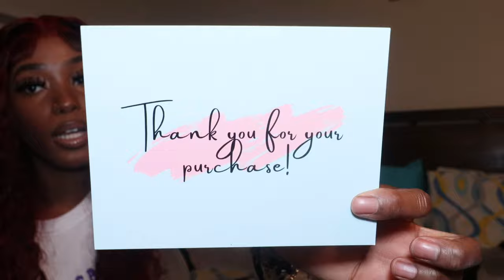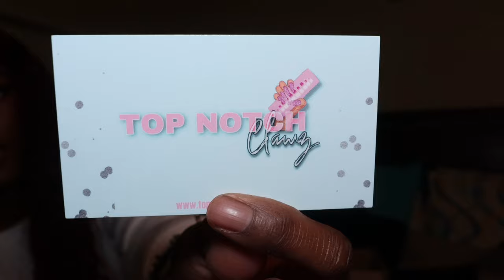Entrepreneur Life EP 1: I Started My Own Press On Nail Business | Unboxing, Nail Haul & More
I'm so excited to embark on my 3rd business venture with you guys
{ Topnotchclawz }. I hope this video was also helpful for NEW business owners. Interact with me down below in the comments.